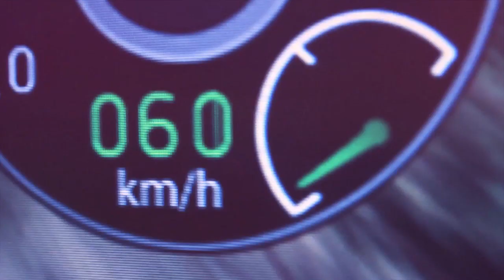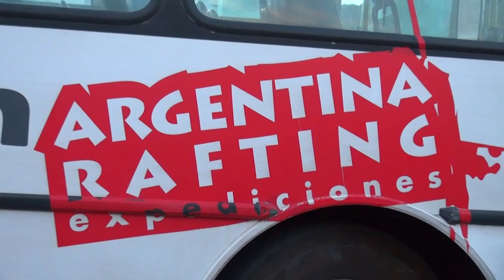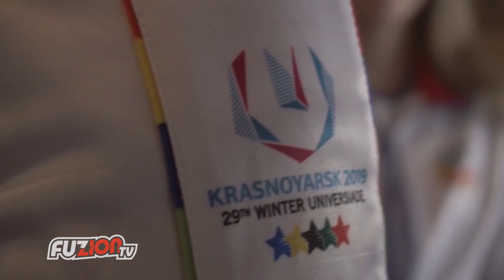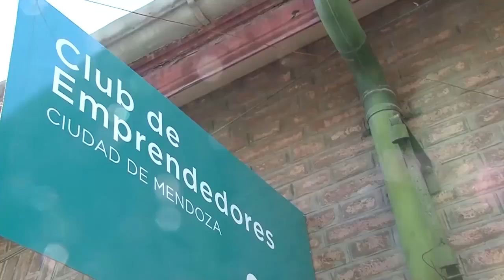Fuzion TV - Domingo 23 de diciembre de 2018